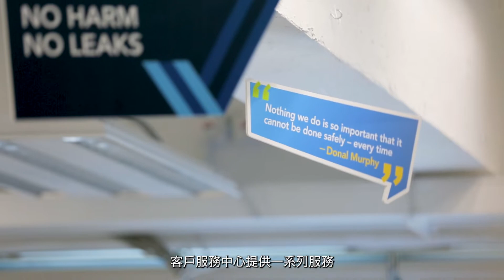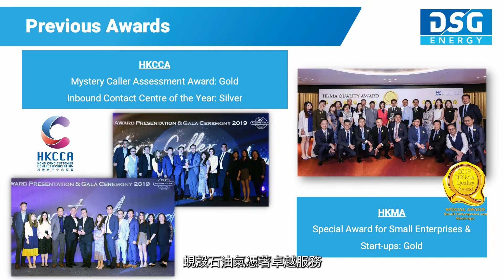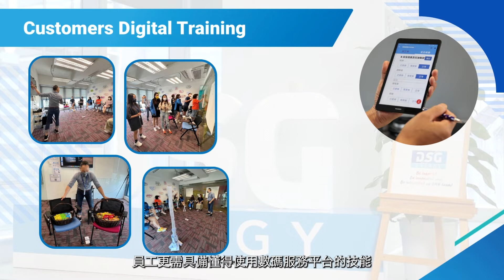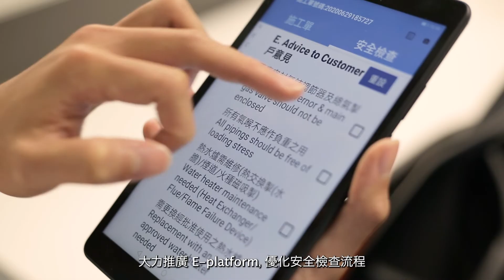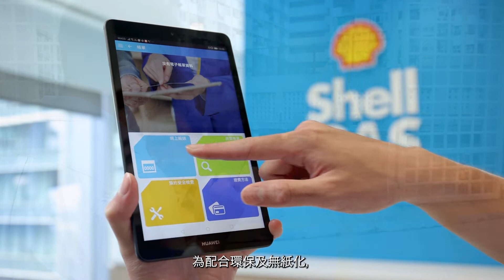Shell Gas Contact Centre_2022